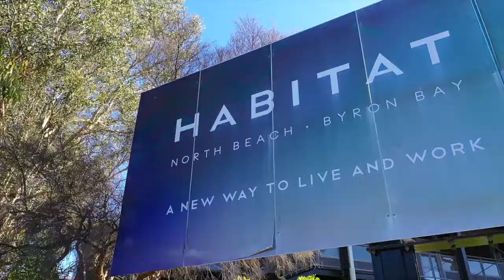3 47 Belongil Crescent: FUNCTIONAL AND CREATIVE MODERN DESIGN BYRON BAY LIFESTYLE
This property is what Byron Bay dreams are made of.
When it comes to location, it simply doesn’t get any better than this. This stunning four-bedroom, three-bathroom townhouse is just meters from one of Byron’s iconic surfing beaches, within easy walking distance to supermarket, the local pub, ‘Habitat’ (coffee, restaurants and shopping) and Byron’s iconic Industry & Arts working village.
This stylish townhouse is perfectly placed at the rear of a small complex - backing onto a nature reserve - providing the ultimate in privacy and serenity.  A private track to the beach, as well as two private service yards, offers the ultimate in security and discretion.